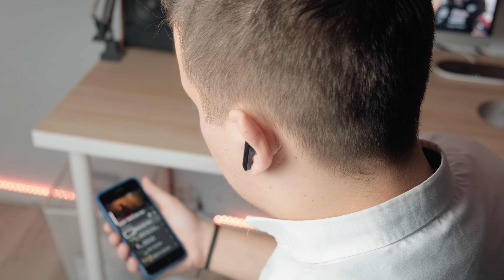Tanie Słuchawki Bezprzewodowe - Haylou GT3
▶ OCEŃ FILM WEDŁUG WŁASNEGO UPODOBANIA